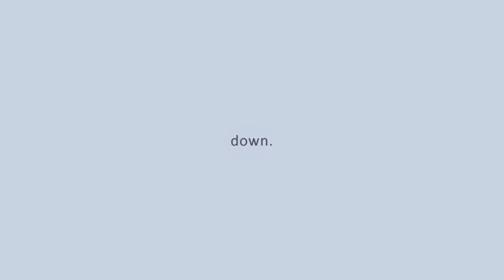Don't Let Me Down ▪ Bungou Stray Dogs [AMV]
there we go again :)
no serious edit, just practice~
Started this some days ago and actually wanted to drop it but because of one single person -death stare- I had to finish it.
So it's dedicated to my super cutie Julie ❤
Happy almost 1k xD
hope you liked it, i'm always open for criticism :3

song: The Chainsmokers - Don't let me down (3LAU Remix)
program: sony vegas pro 12 / after effects CS 6